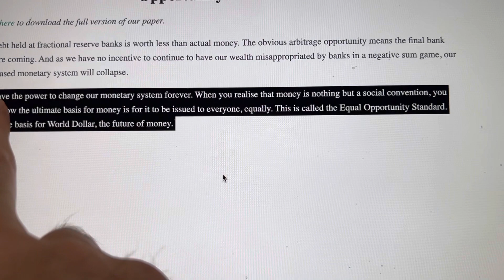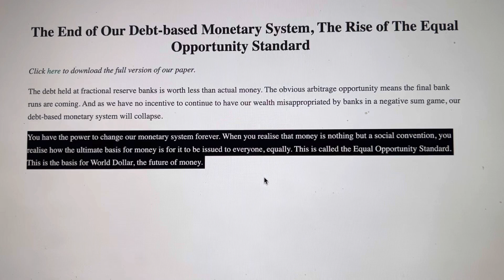Part 3…XRP RIPPLE PLANS ON TAKING OVER THE WORKD.